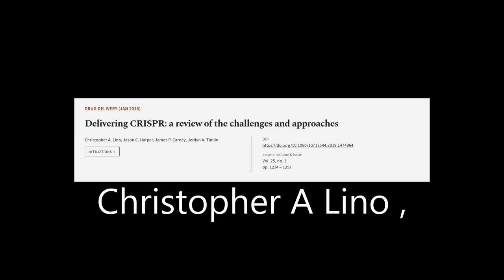Delivering CRISPR: a review of the challenges and approaches | RTCL.TV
### Keywords ###

### Article Attribution ###
Title: Delivering CRISPR: a review of the challenges and approaches
Authors: Christopher A. Lino, Jason C. Harper, James P. Carney ,and Jerilyn A. Timlin

### Video Timestamps ###
0:00:00 - Summary
0:01:32 - Title
0:01:38 - Tail
0:01:42 - End